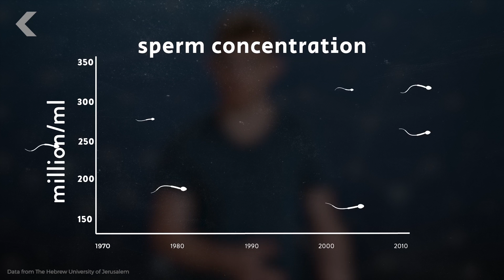沒錯，你的精子數正在減少 (中文CC字幕)